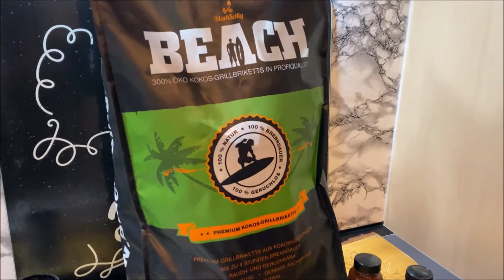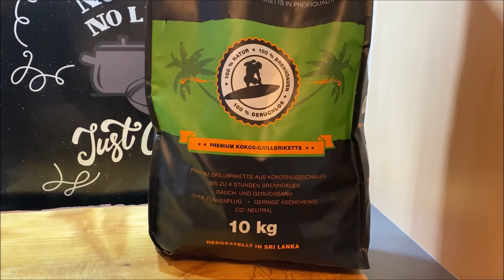#062: Productplacement - Bei den Bösis wird getestet...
Hallo Freunde, im heutigen Video werden wir einige Produkte testen.
 Es gibt tatsächlich Leute, welche uns ihr "Ding" zur Verfügung stellen;-)

Vielen Dank für den Support!!!Schaut doch mal vorbei...

Vielen Dank, Nicole und Oli